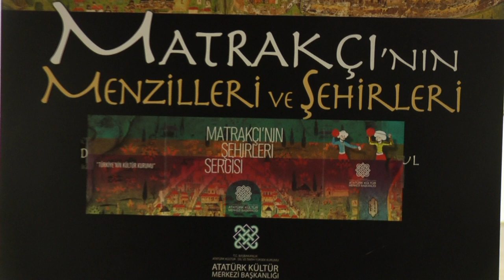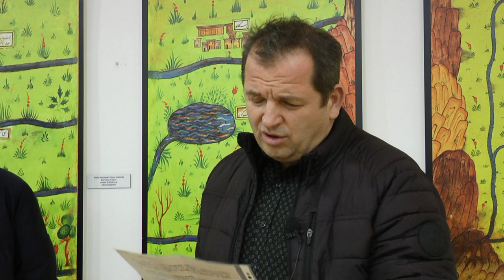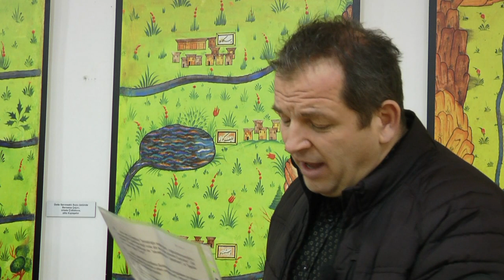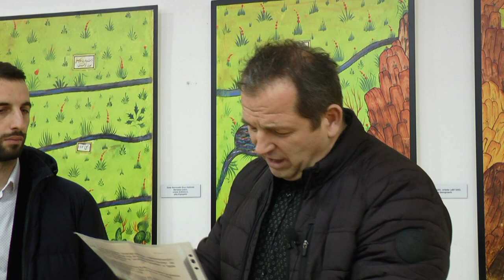Nasuh Matrakçı - Izložba minijatura u Zenici (Institut Yunus Emere i Preporod Zenica)